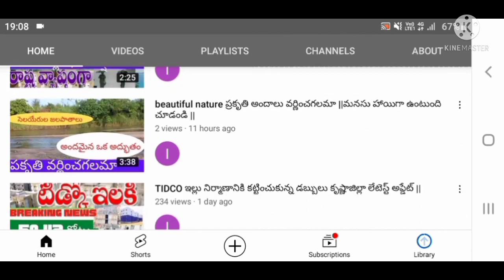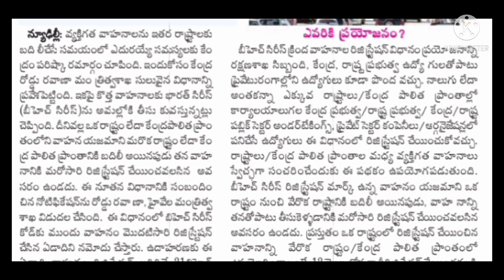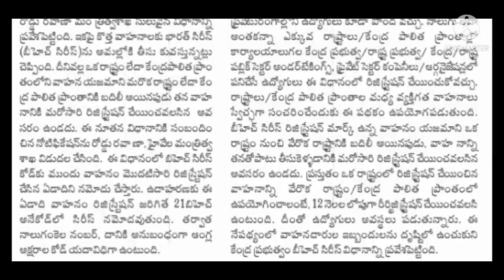దేశంలో వాహనం రిజిస్ట్రేషన్ ఒక్కసారి మాత్రమే చేసుకోండి రిజిస్ట్రేషన్ అవసరం బీహెచ్ కోడి తో కొత్తగా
వాహన రిజిస్ట్రేషన్ కి కొత్త బి హెచ్ కోడ్ రీ రిజిస్ట్రేషన్ ఇక ఉండవు. కొత్త వాహన రిజిస్ట్రేషన్ లేటెస్ట్ న్యూస్.